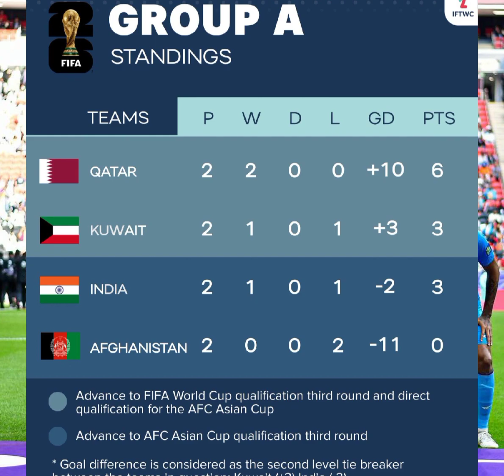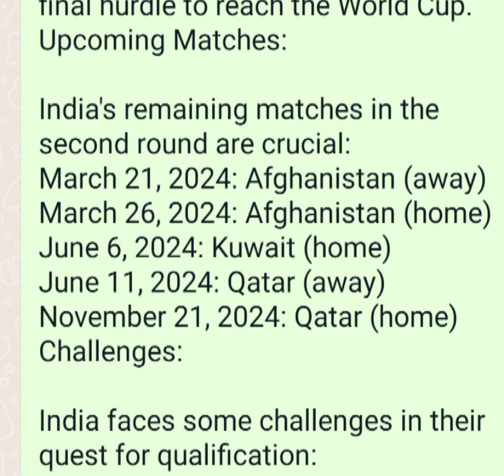Fifa World Cup 2026 Qualifier / India vs Qatar vs Kuwait vs Afghanistan